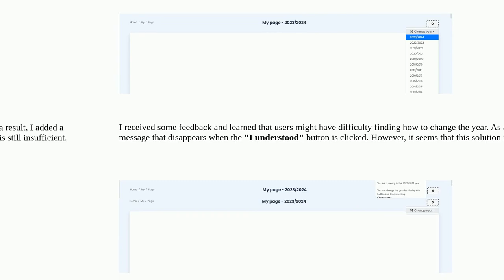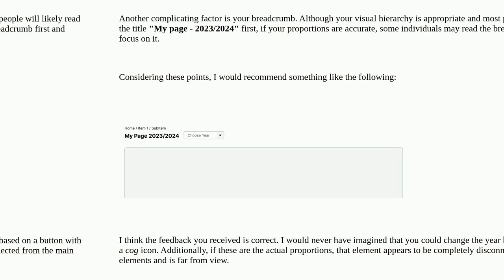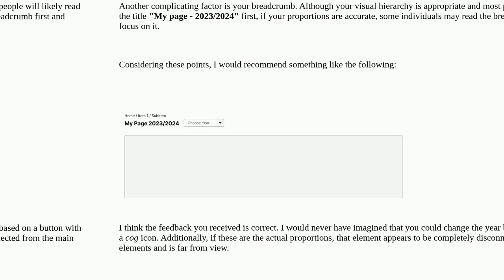Ux: How can I improve a page with a year change system?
How can I improve a page with a year change system?

A special thanks goes out to the community

  select usability buttons